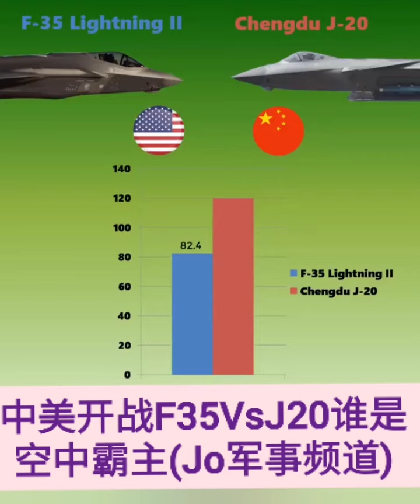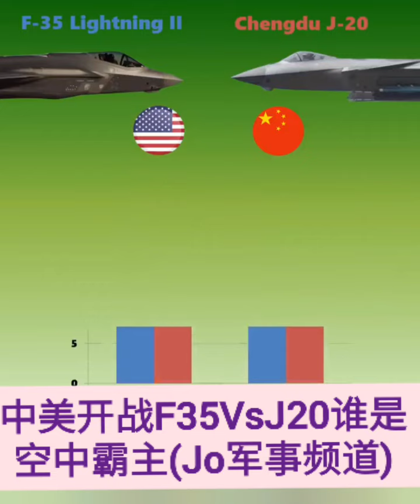❤️💜💛💙💚💕💞💗 Music 中美开战F35VsJ20谁是空中霸主(Jo军事频道)